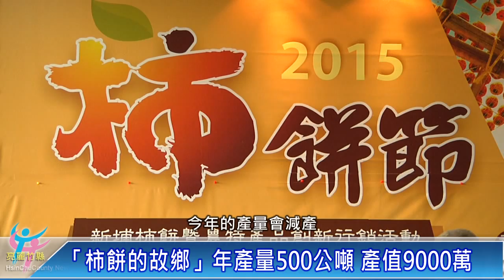新埔柿子紅了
十月到了，柿子紅了，新竹九降風吹出來的柿餅，香甜Ｑ彈 聞名全台。到年底都是柿餅加工期，歡迎大家走一趟新埔，吃美食，也欣賞新埔小鎮  金黃一片的漂亮風景。